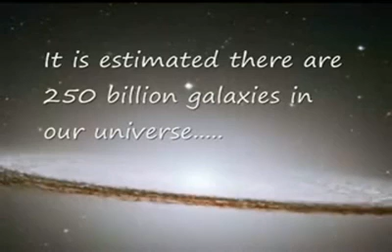Coming back to life - Pink Floyd.mp4